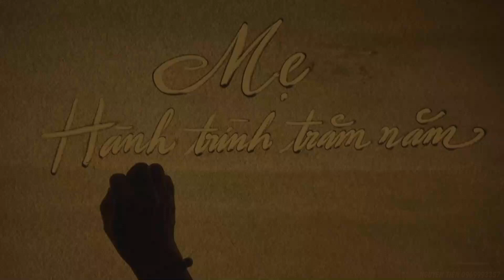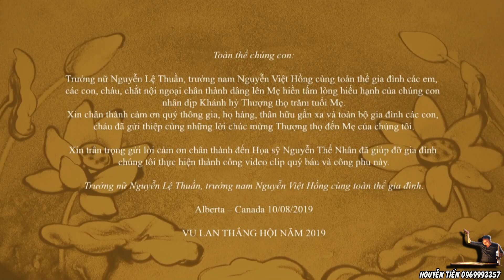Tranh cát mừng thọ, sinh nhật cụ Bạch 100 tuổi I Nghệ thuật tranh cát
Tranh động cát mừng thọ, sinh nhật cụ Bạch 100 tuổi,